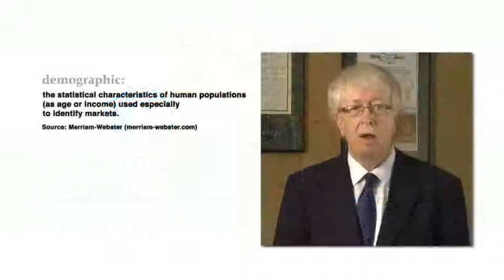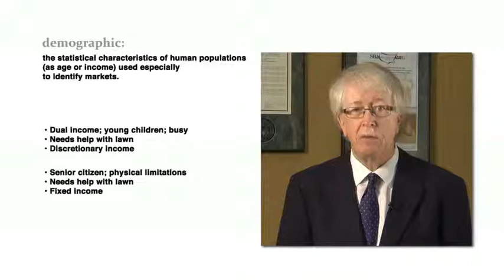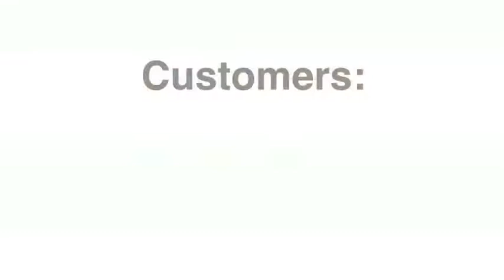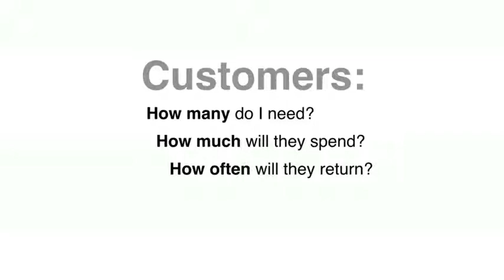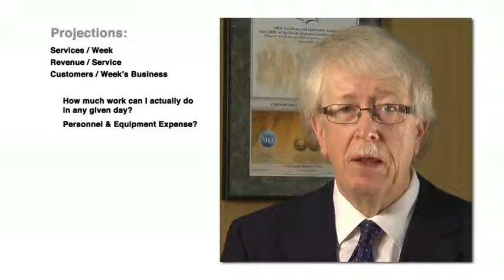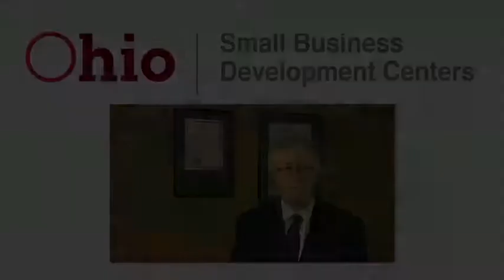Market Planning and Pricing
Bill Wersell of the Small Business Development Center (SBDC) at the Toledo Regional Chamber of Commerce explains how to determine the type of customer most likely to use your product or service and how to plan and price accordingly.